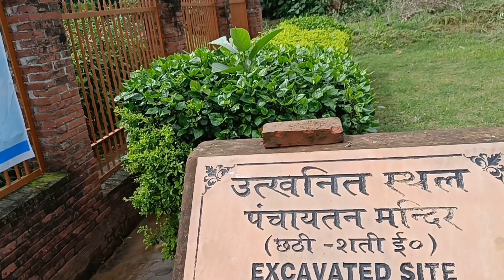5000 साल बाद कैसा है पांडवों का किला||kashipur ka ulta kila||kashipur ka ulta qila||Vineet pal vlogs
5000 साल बाद कैसा है पांडवों का किला||kashipur ka ulta kila||kashipur ka ulta qila||Vineet pal vlogs

kashipur fort
kashipur ka kila
kashipur ka ulta kila
kashipur ka ulta qila
kashipur ka famous kila
Mahabharat ke samay ka kila
Mahabharat ka kila
Padwo ka kila
Padwo ka sikha sthan
Padwo ka kila kashipur
kashipur ka famous ulta kila
historical Kaila of kashipur
historical fort of kashipur
historical fort of Mahabharat time
Mahabharat time fort kashipur
tourist place of kashipur
Mahabharat ka kila uttarakhand
Padwo ka kila uttarakhand
5500 year old fort of kashipur
5500 saal purana kila kashipur
dronacharya ji ki tapobhoomi
dronacharya ji ka aasram

add- Padwo ka kila kashipur uttarakhand